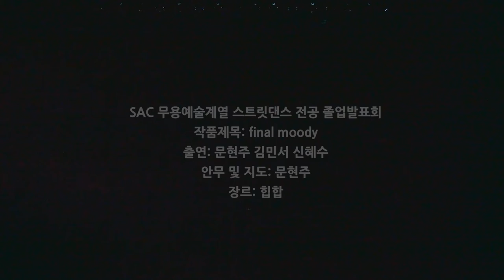[싹튜브] 스트릿댄스 전공 졸업발표회 'Final moody'!